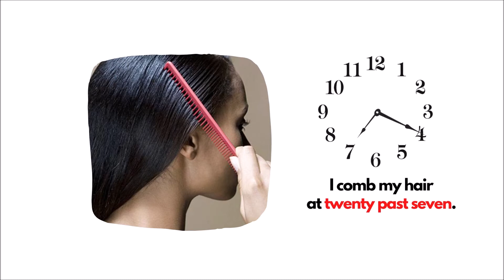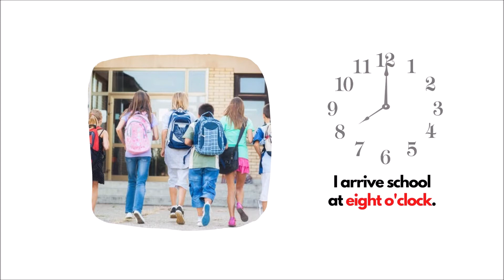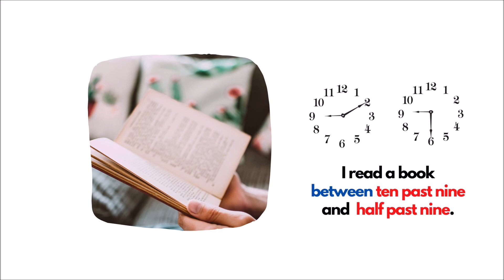Time & Daily Routines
Sample Sentences about Daily Routines